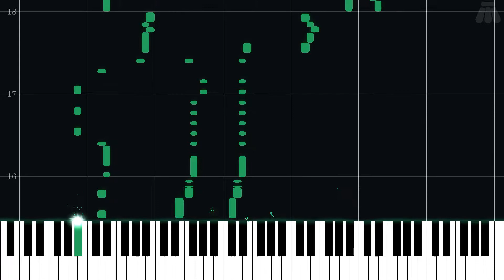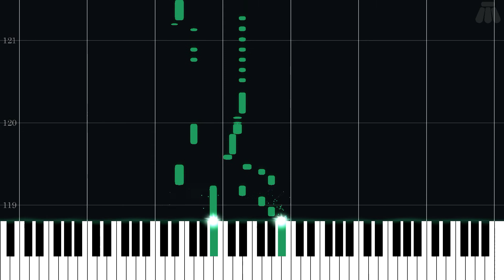Mt. Pyre Exterior - Pokémon Ruby Version & Pokémon Sapphire Version - Intermediate Piano Tutorial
Intermediate Piano Tutorial for Mt. Pyre Exterior from Pokémon Ruby Version & Pokémon Sapphire Version (2003) in the Pokémon series.